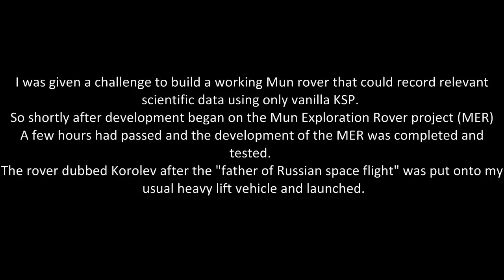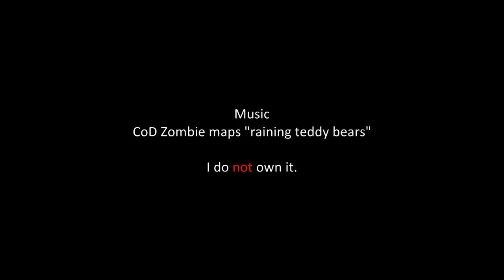KSP Mun Exploration Rover (using vanilla parts)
Hello!
Another KSP video, this is my Mun rover that I was skeptical about but it actually works so the time I put into design, building, and testing it was for a good cause.
If you have suggestions for KSP missions let me know and if I like it I will fly it.

it's sad but this rover ran out of fuel and died a little after the 0.19 update :'( it's kind of sad, it was my first rover, and a rover built before they added wheels, good night sweet prince.